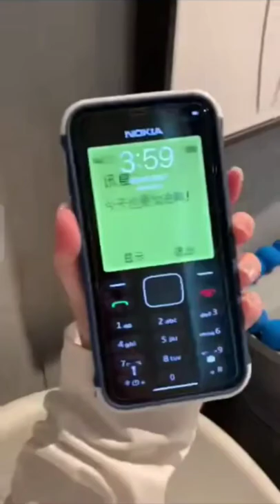Nokia 5233 converted to iPhone 13 pro Max.